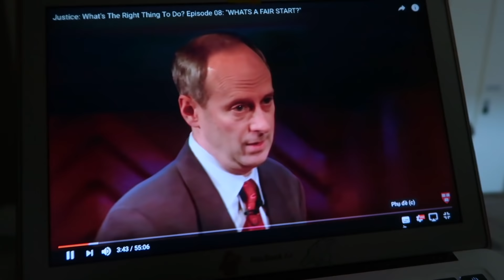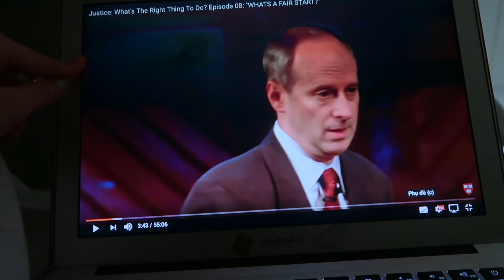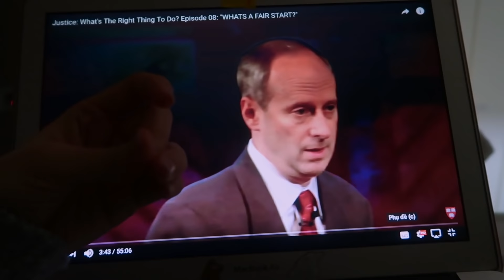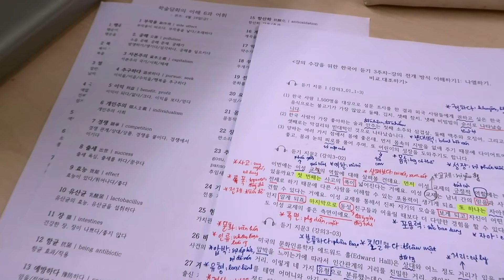MỘT NGÀY RẤT CHÂN THỰC CỦA MÌNH TẠI HÀN QUỐC ♡ MEI CHAN ♡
Xin chào mọi người, mình là Trang (mọi người có thể gọi mình là mei~). Hôm nay mình chia sẻ với mọi người một ngày của mình tại Hàn Quốc dưới góc nhìn chân thực nhất~
Nếu mọi người thích video như thế này thì đừng quên like và comment phía dưới nhé, mình sẽ cố gắng quay nhiều hơn trong tương lai~
 mong mọi người sẽ thích video này nhé!!!